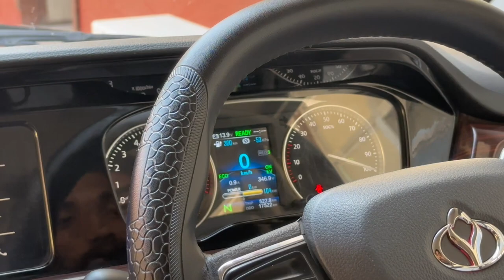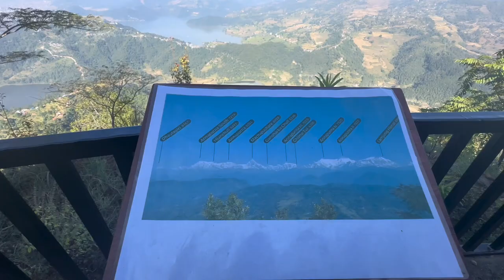Travel With Ten Seats EV Van Nepal | Six Days Package | Visited Destination Place Nepal | DriverAman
Explore the beauty of Nepal with our KYC EV VAN travel package! Embark on a 6-day journey through breathtaking destinations:

Travel With Aman Package Tour Nepal
Day 1: Kathmandu to Kabilas Resort Fun Park
Day 2: Enjoy at Kabilas Resort and head to Chitwan River Side for Tharu Culture Dance
Day 3: Travel from Chitwan to Butwal For Stay
Day 4: Butwal To Lumbani, exploring temple and Back To Butwal For Stay
Day 5: Butwal to Palpa, exploring Rani Mall and Stay Pokhara, relax at Rupakot Resort
Day 6: Pokhara To Kathmandu

Experience the thrill at Kabilas Resort with its water slides, wave-pool, and land games. Don't miss the mesmerizing Tharu Culture Dance in Chitwan, a true reflection of Nepali heritage.

To book our 10-seats EV Van for a memorable trip, contact at least 6 days or 7 days (It depend on you) in advance. Immerse yourself in the charm of Nepal, preserving its rich culture. Video Edit from cupcat tools.